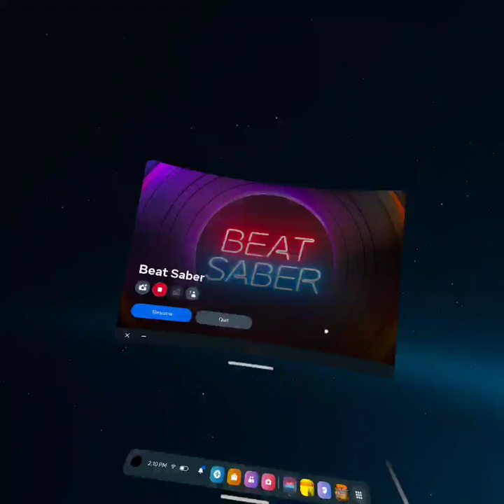Oculus Quest 2 Beat saber Unlimited Power❣️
Wassup Supporters   Do not own copy rights to any music